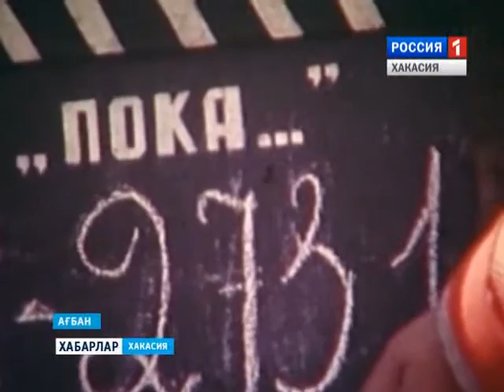КИНОПОКАЗ Нааны Чанковой 20 05 2016